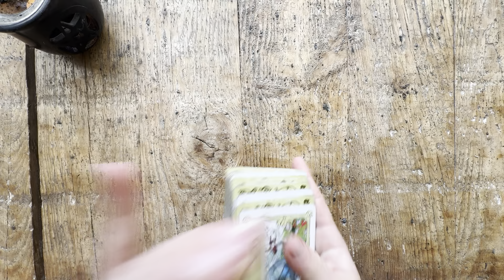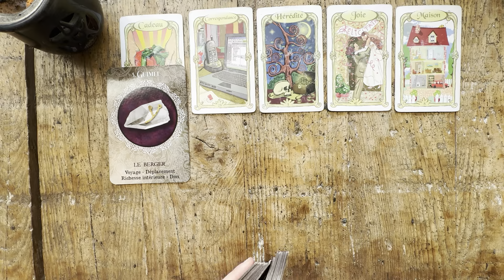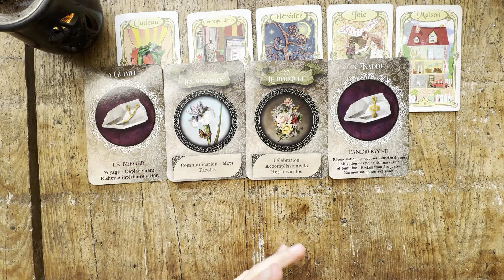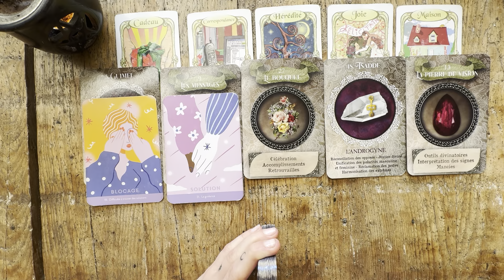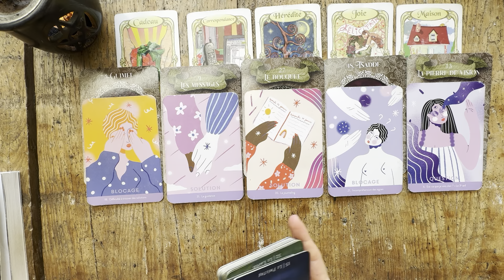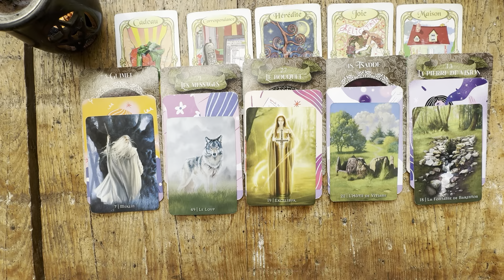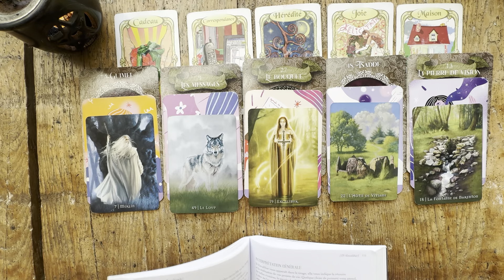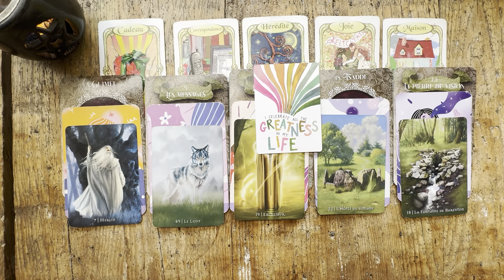Guidance générale et intemporelle ❤️‍🔥 Conseils pour votre épanouissement personnel☀️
Bonjour à toutes mes petites âmes et bienvenue sur cette Guidance générale et intemporelle ❤️‍🔥 Conseils pour votre épanouissement personnel☀️

J’espère que celle-ci vibrera et vous aidera 🙏🏻

Voici les oracles utilisés dans cette vidéo :
- L’Oracle des miroirs de Dimitri d’Alfrange d’Uvril
- Le tarot magique de la Sorcière blanche de Gabriel Sanchez
- L’Oracle du Troisième Oeil de Héloise Amilcar
- L’oracle de Brocéliande de Chloé Toile
- L’oracle Spirit Junkie de Gabrielle Bernstein et Micaela Ezra

Si vous souhaitez une guidance privée ou toutes autres prestations, n’hésitez pas à me contacter par mail ou instagram:

Instagram et Tiktok:
Les soins de la sorcière